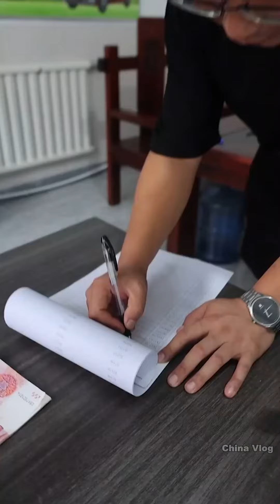Make a spicy big tripe|Big mukbang and eating|cooking|spicy food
Make a spicy big tripe - it smells first and then becomes fragrant - it's easy to clean such a big tripe

Hello everyone, this is the funny mukbangs channel of China Vlog.

Two brothers, Lao lei (the short one) and Brother Fei Ge (the tall one) who live in the country and love to cook country food (especially spicy!).

We want to share our lives and bring laughter to everyone. With interesting videos about chinese food, country food, country cooking, spicy food challenges, country life, mischief, and more.

And turn on the little bell 🔔 notification to prevent missing new videos.

I'm sorry if there is mute in this video, because it is copyright of YouTube

Credit by Douyin